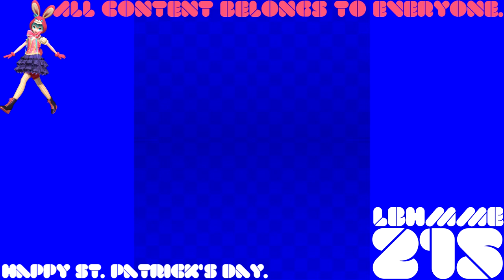(REQUESTED) WarioWare Gold - All 1-Up & Level Up Animations + Intermissions in G Major 14